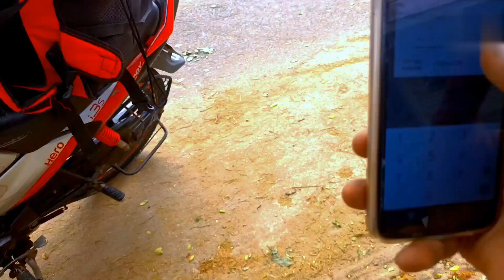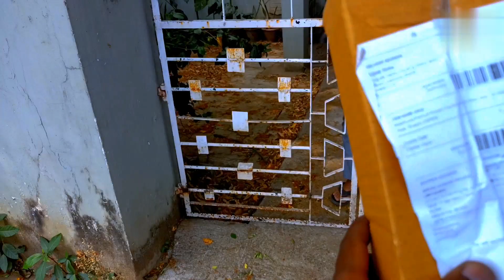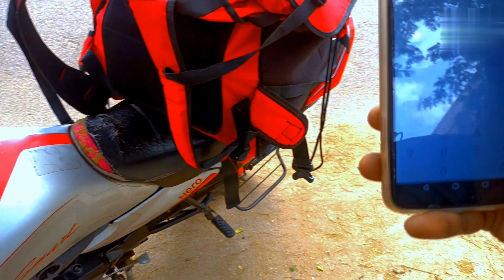My Delivery vlog|| I have no cash !🙏😜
This video is all about vlog and courier services.
satish vlogs
Panna vlogs
Delivery vlogs
Satish video
My vlogs
hindi vlogs
My first vlog in YouTube
Delivery job